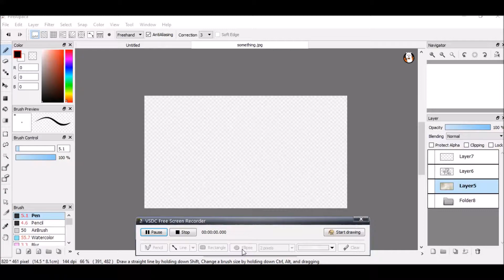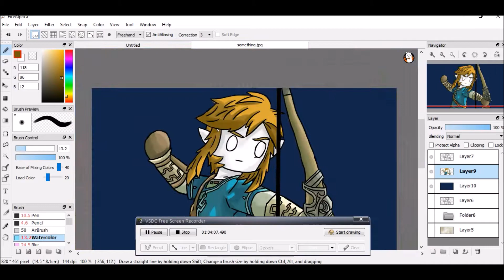SPEEDPAINT- Breath of the wild (Legend of Zelda)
Yes, I freaking love this game too.  Also, thanks for cutting out my good bye VIDEO!!!
Full image/DeventArt:
Character belongs to Nintendo, support the game or something.